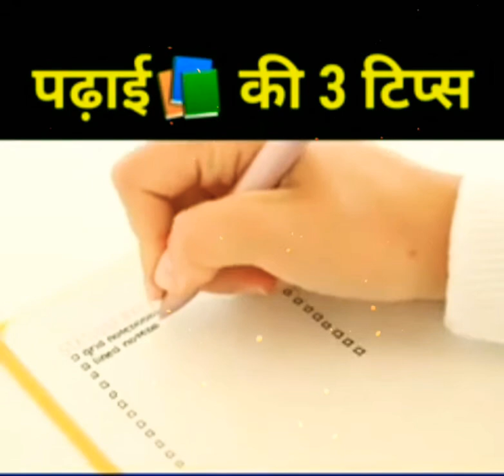3 Tips for Study during exam